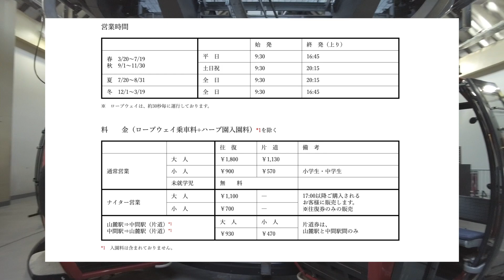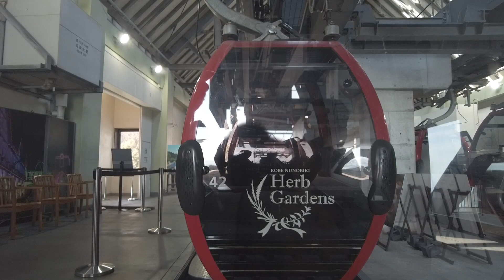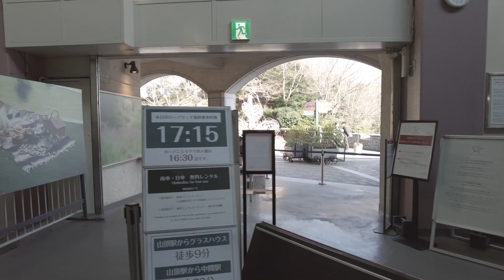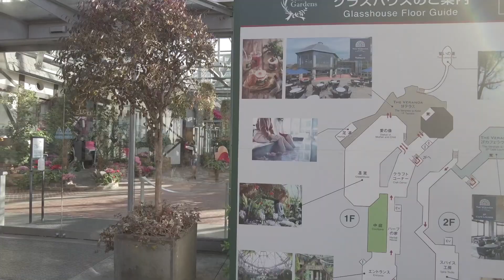意外とオススメできる観光スポット【神戸布引ハーブ園+ロープウェイ】